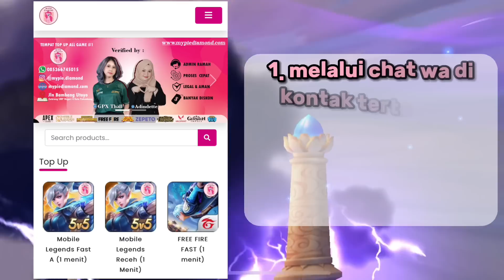HOOK FRANCO MAYHEM SEPANJANG SIRATAL MUSTAQIM !!! MAIN BARENG DANDY VEL HAIKAL LAGI !!!